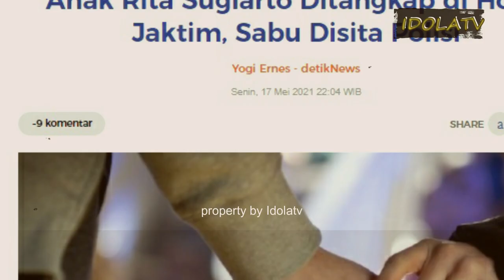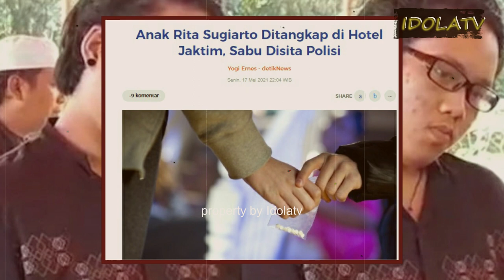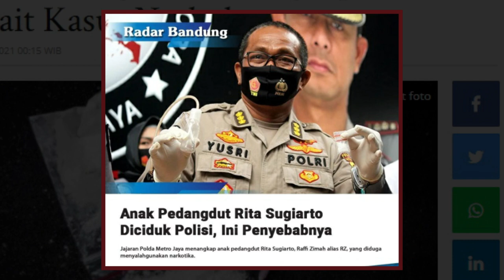Profil Raffi Zimah, Anak Rita Sugiarto Ditangkap Karena Kasus Narkoba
Raffi Zimah, anak dari pedangdut Rita Sugiarto ditangkap polisi karena terseret dugaan penyalahgunaan narkoba. Raffi Zimah diamankan dengan barang bukti berupa sabu.

Menyusul kabar penangkapan tersebut, sosok Raffi Zimah membuat publik penasaran. Ia merupakan putra kedua dari Rita Sugiarto dan mendiang Jacky Zimah. Sama seperti orang tuanya, Raffi memiliki bakat di bidang musik. sumber berita : intipseleb.com